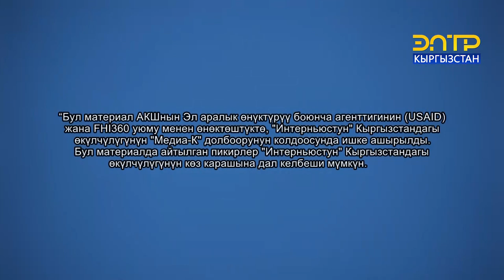ӨРТ КЫРСЫГЫНЫН ЧЫГУУ СЕБЕПТЕРИ ЭМНЕДЕ?